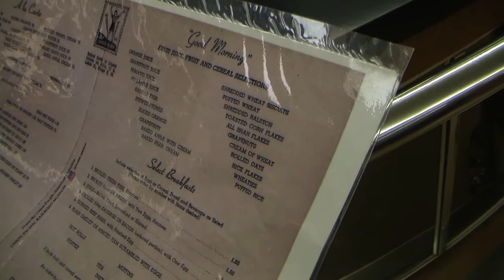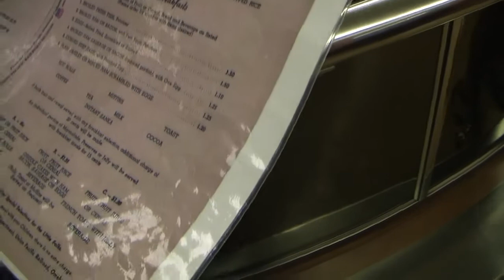АМЕРИКА #54 Омаха музей паровозов-5